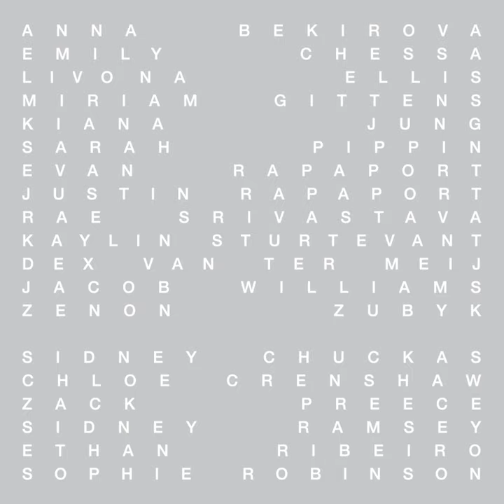2021/2022 Dancers (Ballet BC - 2021)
We are thrilled to announce the 2021/22 Ballet BC company!

Returning this season are company members Anna Bekirova, Livona Ellis, Miriam Gittens, Justin Rapaport, Dex van ter Meij and Zenon Zubyk.

A warm welcome back to Emily Chessa, returning to the company after spending the 2020/21 season with Nederlands Dans Theater.

Congratulations to former emerging artists Kiana Jung, Sarah Pippin, Evan Rapaport, Rae Srivastava, and Jacob Williams for their promotion to full time company members.

We are excited to welcome Kaylin Sturtevant as a new member of the company.

We also welcome six new emerging artists, including Chloe Crenshaw, Sidney Chuckas, Zack Preece, Sophie Robinson and Ethan Ribeiro.

Video: Peter Smida